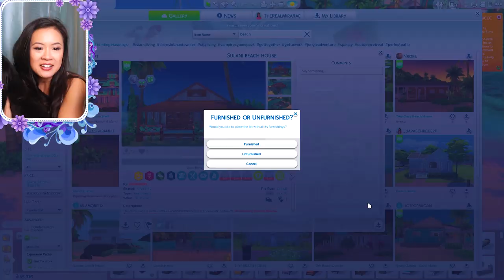WE HAD A BABY & MOVED TO SULANI | The Sims 4: Legacy Challenge | Part 14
Use MiraRaeTownies in the gallery if you would like me to add your sims to our legacy town!

~ Video Editing Software: Adobe Premiere Pro
~ Thumbnail Editing Software: Adobe Photoshop